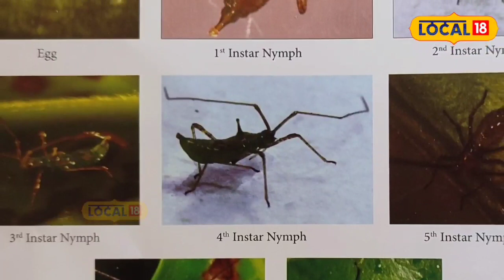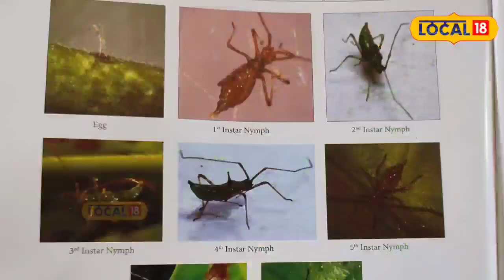Assam Tea : ধ্বংসৰ গৰাহত অসমৰ চাহ উদ্যোগ ।চাহৰ বাবে কাল হৈ উঠিছে হেল'পেল্টিছ থিঅ'ভৰা